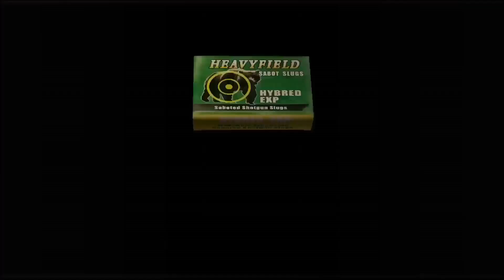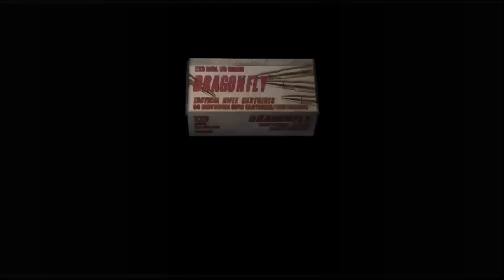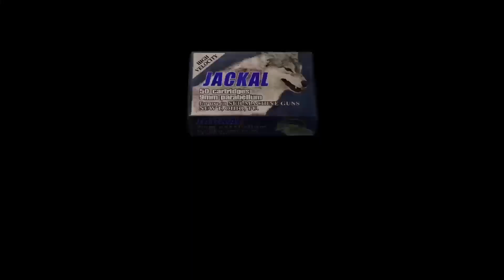Resident Evil 4 HD (odc.16): Graal Króla i Graal Królowej [PS4]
Resident Evil 4 HD to gruntownie ulepszona wersja czwartej części kultowej serii survival horrorów Resident Evil. Oryginał ukazał się w 2005 roku na konsolach PlayStation 2 oraz Nintendo GameCube, jednak potem stworzono także konwersje na inne platformy. Za stworzenie tego tytułu odpowiada japońska firma Capcom.
W Resident Evil 4 HD ponownie wcielamy się w znanego z drugiej części gry Leona S. Kennedy’ego – niegdyś policjanta z Raccoon City, a obecnie tajnego agenta rządu USA, odpowiedzialnego m.in. za bezpieczeństwo rodziny prezydenta. Protagonista zostaje wysłany z misją do Europy. Jego zadaniem jest uratowanie córki prezydenta, która zniknęła w tajemniczych okolicznościach